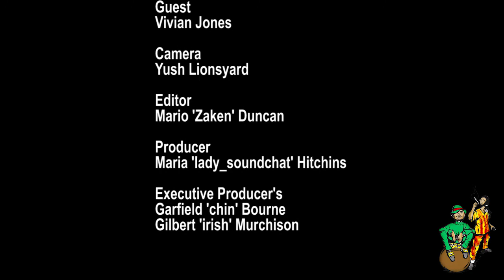IRISHANDCHIN - Vybin with the stars - Vivian Jones